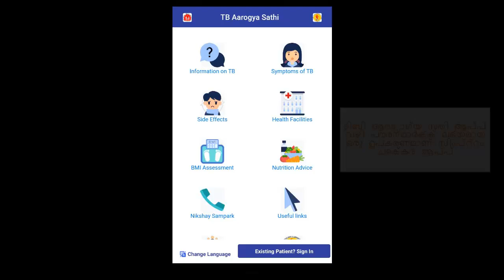Topic 01: Symptom Checker Overview (Malayalam)